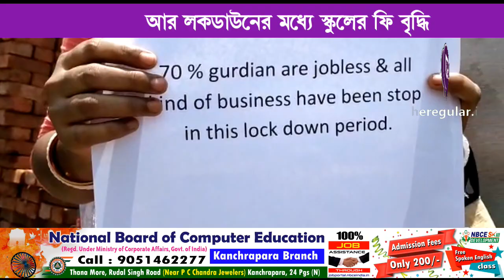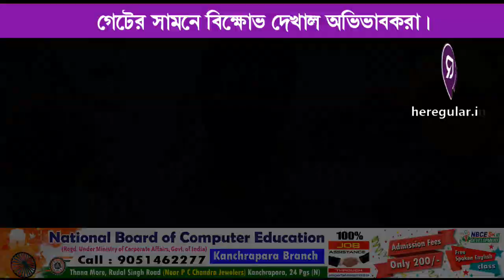ST Joseph School | লকডাউনের মধ্যে স্কুলের ফি বৃদ্ধি সহ একাধিক দাবি নিয়ে বিক্ষোভ | theregular.in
করোনার প্রকোপে দু মাস ধরে লকডাউন চলছে। আর লকডাউনের মধ্যে স্কুলের ফি বৃদ্ধি সহ একাধিক দাবি নিয়ে নারায়নপুর সেন্ট জোন্স স্কুলের গেটের সামনে বিক্ষোভ দেখাল অভিভাবকরা।

লকডাউনে স্কুল বন্ধ।অনলাইনে ক্লাস চলছে। আর তারই মাঝে নারায়নপুর সেন্ট জোন্স স্কুল কর্তৃপক্ষ এর বিরুদ্ধে ফি বৃদ্ধি করার অভিযোগ তুলে বিক্ষোভ দেখাল অভিভাবকরা। ফি বৃদ্ধির প্রতিবাদ জানিয়ে হাতে প্ল্যাকার্ড নিয়ে স্কুল গেটের সামনে বিক্ষোভ দেখায় অভিভাবকরা। স্কুলের গেটে ফি বৃদ্ধির প্রতিবাদ জানিয়ে পোস্টার মেরে দেয় অভিভাবকরা। প্রায় এক ঘন্টা বিক্ষোভ দেখায় অভিভাবকরা। অবশেষে ফি বৃদ্ধির প্রতিবাদ জানিয়ে চিঠি দেয় অভিভাবকরা।

অভিভাবকদের অভিযোগ, ডেভলপমেন্ট ফি, বিদ্যুৎ ফি, মাসিক বেতন সহ একাধিক ফি বৃদ্ধি করা হয়েছে। এই বিষয়ে স্কুলের প্রিন্সিপালের সঙ্গে যোগাযোগ করা হলে তিনি দেখা করতে চাননি। এবিষয়ে কোনো কথা বলতে চাননি।